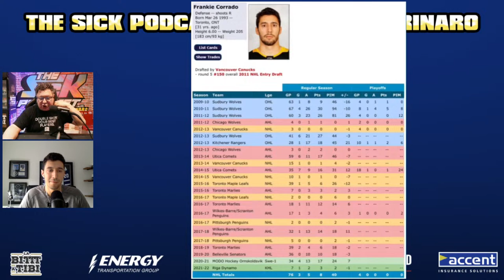Frank Corrado: The Signs Are There! | The Sick Podcast with Tony Marinaro April 18 2024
On this episode of The Sick Podcast, Frank Corrado joins Tony Marinaro to discuss the Habs season, end of season pressers and much more.